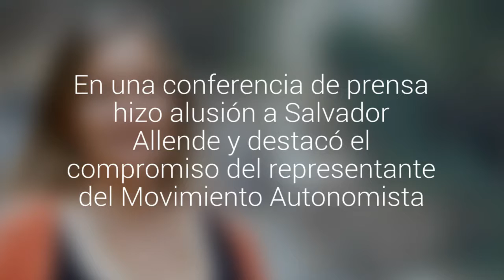Quiebre en la Nueva Mayoría en Valparaíso: ex ministra de Bachelet rechaza apoyar a Dj y…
Paula Quintana hoy oficializará su apoyo al candidato independiente Jorge Sharp. La noticia fue confirmada por el diputado Gabriel Boric, cercano al joven abogado representante del Movimiento Autonomista. Desde el PPD anunciaron reforzar la opción del cantante.